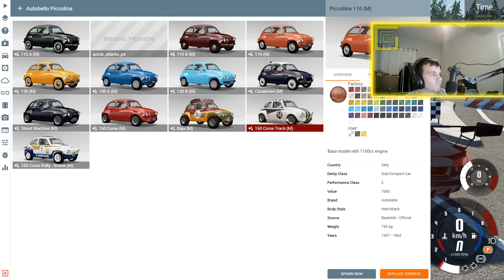LISTIGE KI! I BeamNG Drive Crashes #1750 [Alpha]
Die BeamNG Drive KI ist definitiv nicht darauf ausgelegt faire Rennen zu fahren... aber dafür kriegen wir mehr Crashes! :D